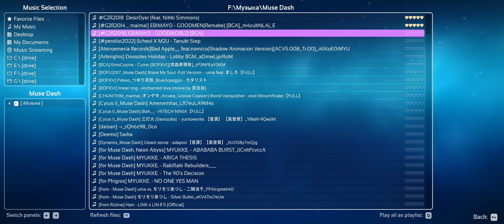ME 2: GOODWORLD - EBIMAYO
Бегите в ритме своей собственной музыкальной библиотеки! Melody вернулась со значительно улучшенными алгоритмами анализа звука! Каждый mp3-файл создает уникальную полосу препятствий, синхронизированную с ритмом и интенсивностью вашей музыки.